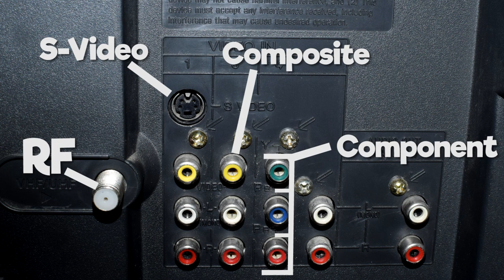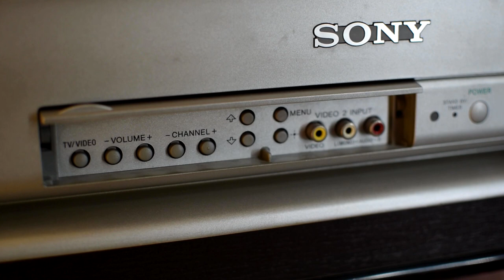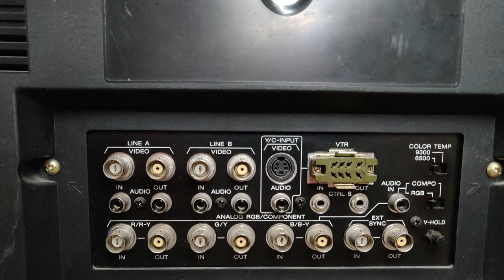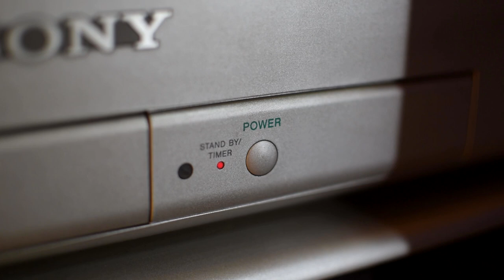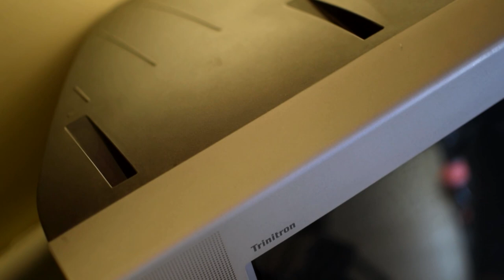How to Obtain a CRT TV for Retro Gaming - Retro Bird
I explain how to purchase (or find for free) a CRT TV for retro gaming.  This includes information on which TVs work best, which TVs you may want to avoid, as well as all the different things you'll want to consider when hunting for a CRT TV.

How To Obtain a CRT TV for Retro Gaming - Retro Bird / CRT Televisions / Old Tube TVs / How to Find a CRT TV / Where to Find a CRT TV for Retro Gaming / Which CRT TVs Should You Use for Retro Gaming? / Best CRT TVs for Retro Video Games / How to Get a CRT TV for Retro Gaming